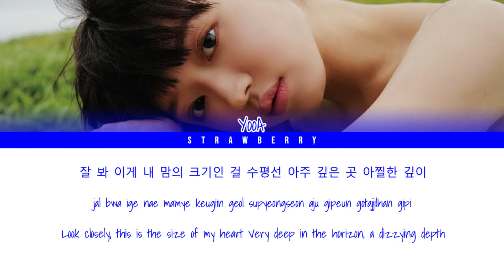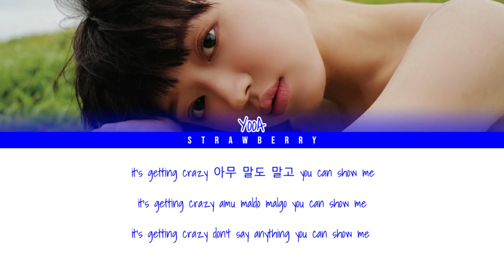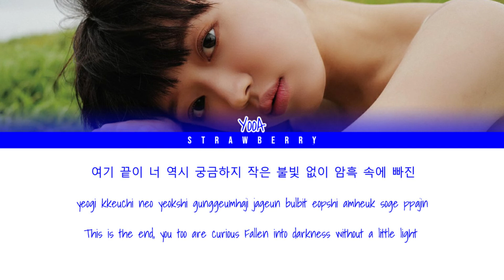YOOA (OH MY GIRL) - Diver (Color Coded Lyrics Han/Rom/Eng)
• Artist: YOOA (OH MY GIRL)
• Song ♫: Diver
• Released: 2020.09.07